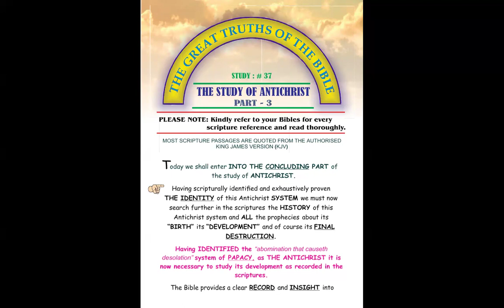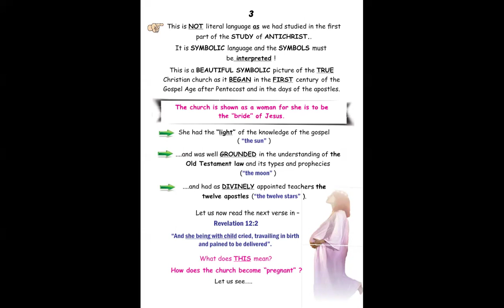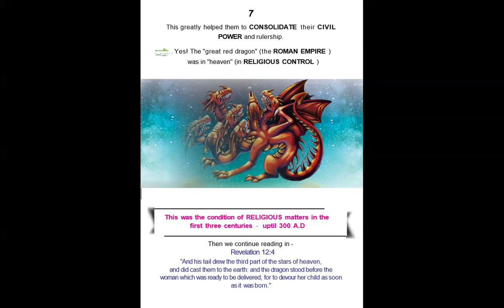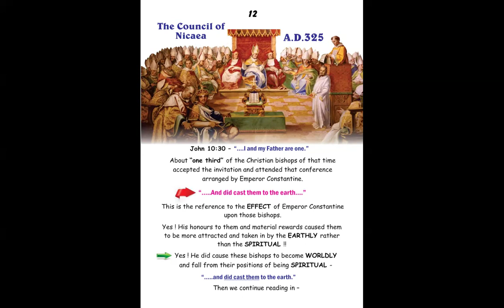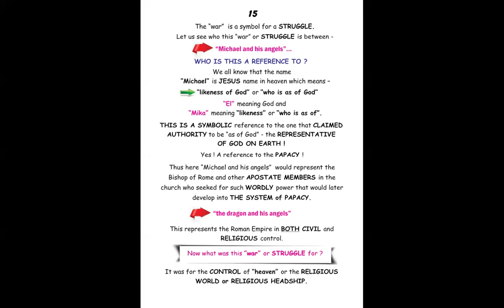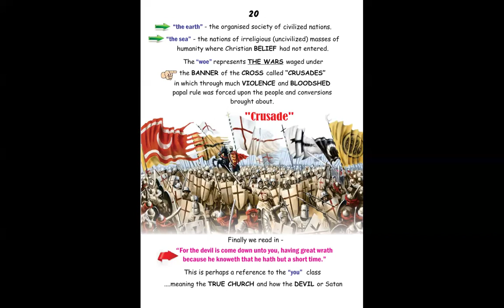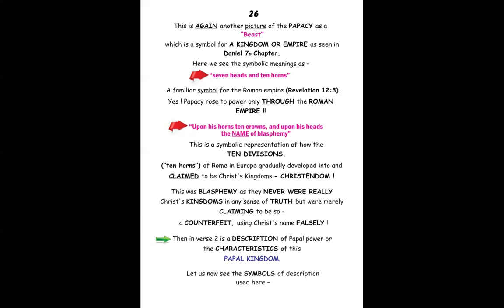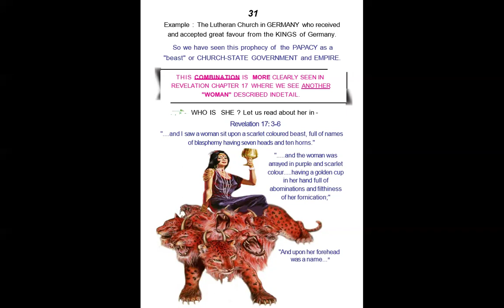Antichrist-3 Free Nepali Bible Study - Br Raju - 8867768876- Jesus Loves Ministry-14/9/24